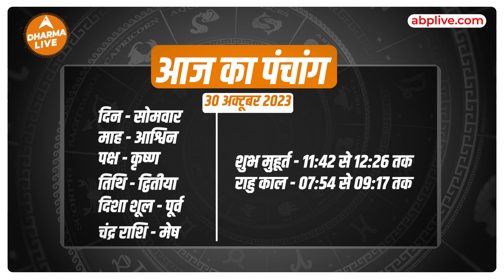Aaj Ka Rashifal | 30 October 2023 | आज का राशिफल | Today horoscope in Hindi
Neha Rajpput से जानिए कैसा रहेगा आज का दिन सभी 12 राशि वालों के लिए, क्या होगा खास और किन चीजों से रहना है आप को बचकर
Time Codes -

00:00 -  01:32 Introduction
01:33 -  02:01- Mesh Rashi
02:02 -  02:38- Vrishabh Rashi
02:39 -  03:13- Mithun Rashi
03:14 -  03:48- Kark Rashi
03:49 -  04:30- Singh Rashi
04:31  - 05:03- Kanya Rashi
05:04 -  05:49- Tula Rashi
05:50 -  06:20- Vrishchik Rashi
06:21 -  07:04- Dhanu Rashi
07:05 -  07:40- Makar Rashi
07:41 -  08:31- Kumbh Rashi
08:32 -  09:15- Meen Rashi
09:16 -  09:43- Remedies